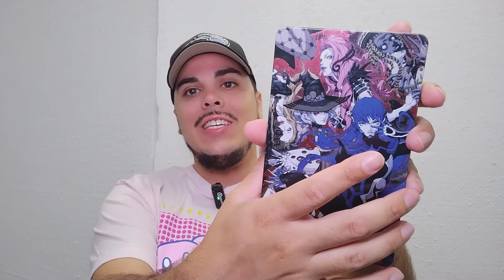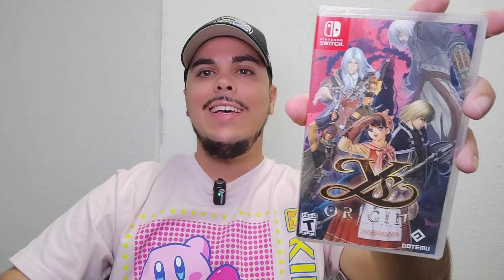Highly ADDICTIVE Nintendo Switch Games You NEED to play!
In this video I highlight a handful of Nintendo Switch games that had me hooked and suggest why I think you should play them too!